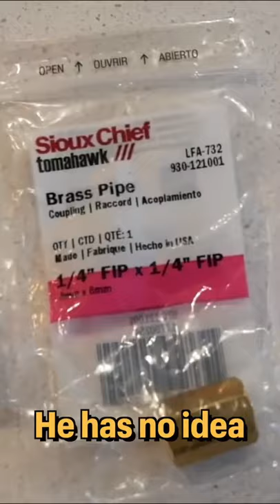HOOKED A BEER KEG TO MY FRIENDS SINK 🍺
@ChrisRamsay52 and I did this to @LeclericShow  when he wasn’t home.
Pranking Myself

Wes Barker is a Canadian magician and comedian doing funny tricks, and telling great stories. You may know me from my TV show Big Trick Energy (truTV, Hulu, Netflix). Watch here for hilarious, ridiculous, and unfiltered ideas with magic, stunts, and pranks. Either I'm the funniest magician who is also a stand-up comic, or maybe I'm the comic who is the best at magic? Either way you get the idea. I tour all over doing colleges, comedy clubs, and corporate events. Catch the adventures and tricks right here. With this magician / comedian from Vancouver, based out of Toronto, Canada. I make funny stuff. That’s my only rule. Everything has to be funny, from street magic to stage illusions, as long as there is a joke to be made. I do magic tricks, sketches, stand-up comedy, card tricks, mind reading, and tricks with naked people. I’ve been on America’s Got Talent, Penn & Teller: Fool Us, MTV Greatest Party Stories Ever, and Wizard Wars. You can find me pulling pranks on friends, gags on strangers, or just general sleight of hand, magic, illusions, and the occasional bar bet. Wes Barker also hosts a podcast with Chris Ramsay called Bottom Of The Barrel. Go check it out!